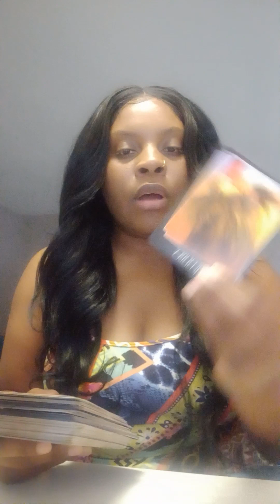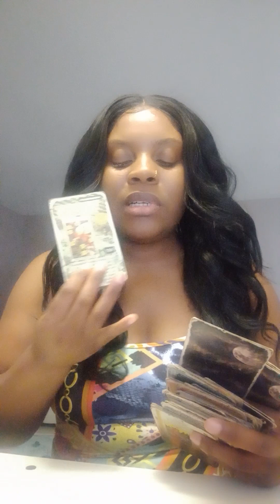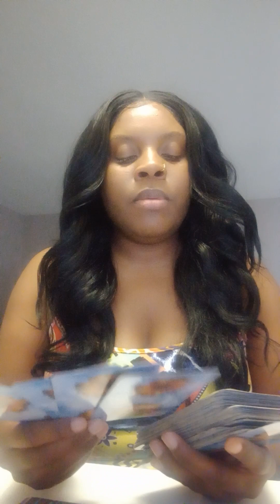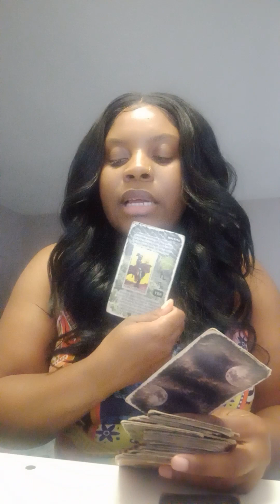Aquarius: Tried to side bish you now they forever eating that loss in they head on repeat!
2 straight yes or no questions  $32.00
52.00 4 card spread